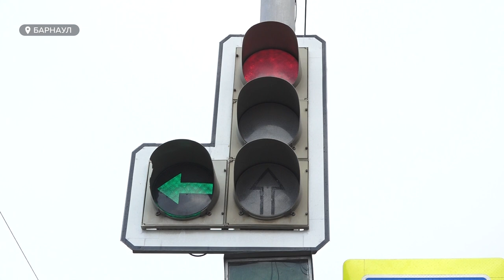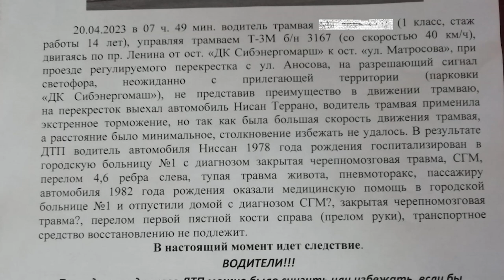"Роковой поворот": семья из Барнаула ищет очевидцев ДТП с трамваем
Близкие пострадавшего в ДТП пытаются разобраться, почему же их муж и отец сейчас находится в тяжелом состоянии в больнице. Резонансная авария произошла на пересечении Ленина и Аносова 20 апреля.